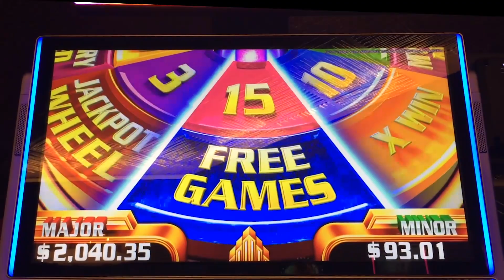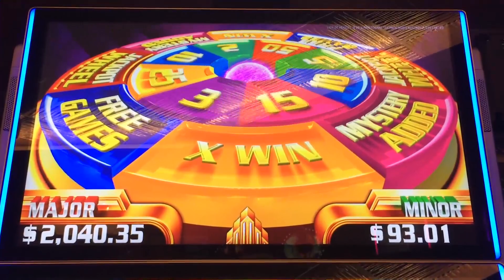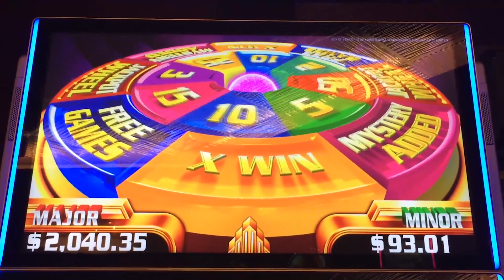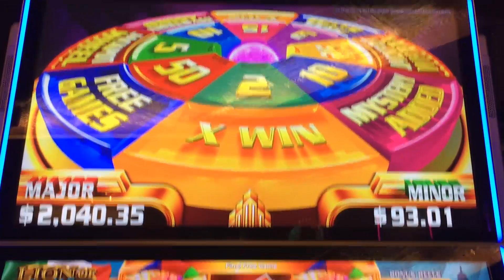++NEW Lion of Venice slot machine, Live Play & Free Spin Bonus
This is another Wheel Blast series game.  It is entertaining to watch the wheel spin, and it happens fairly frequently.  There is some potential in this game, but it is mostly a Razzle Dazzle game with lots of animation and sound effects.